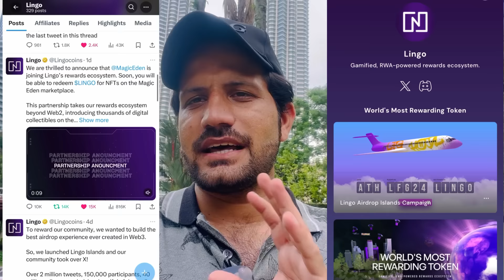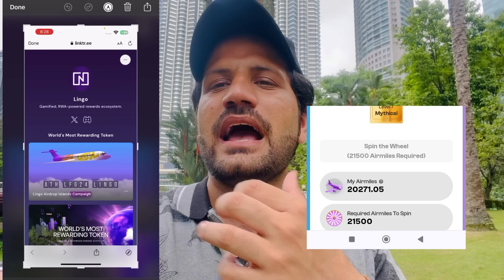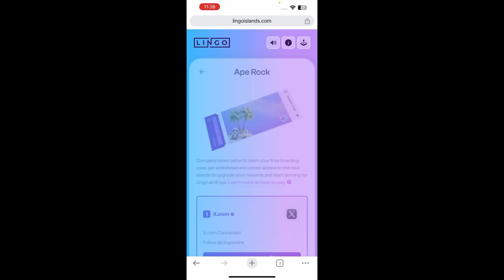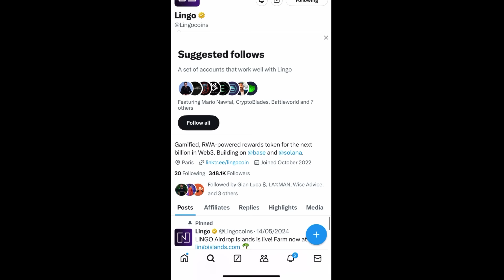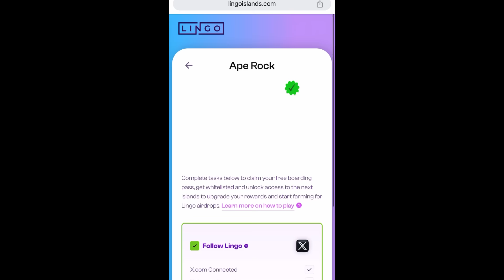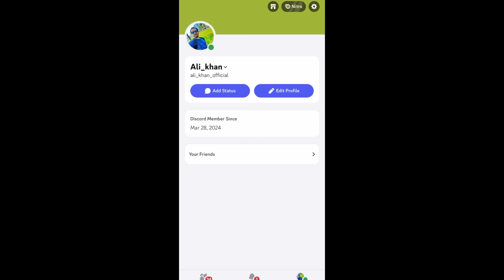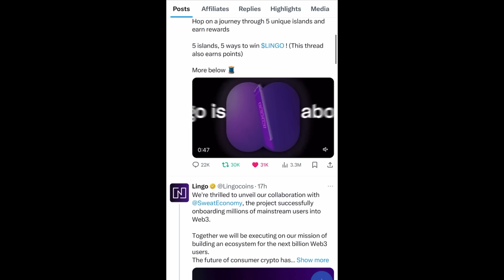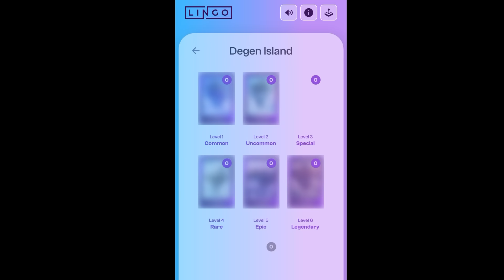Crypto airdrop Lingocoin |Free crypto coinsفری کرپٹو او ائیرڈراپ اولہ حصہ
Link 🔗 Airdrop
👇👇👇👇lingocoin